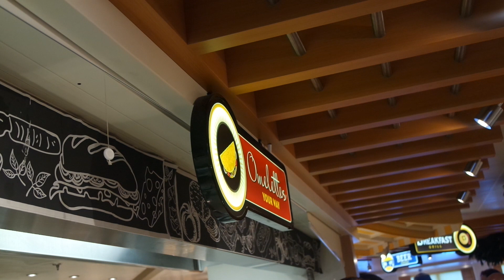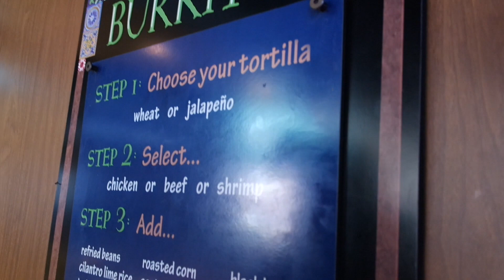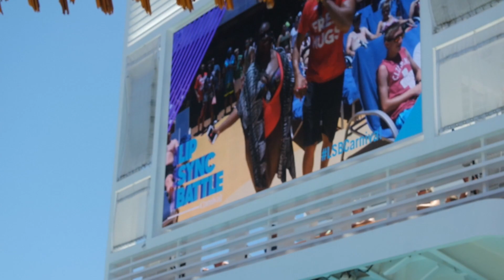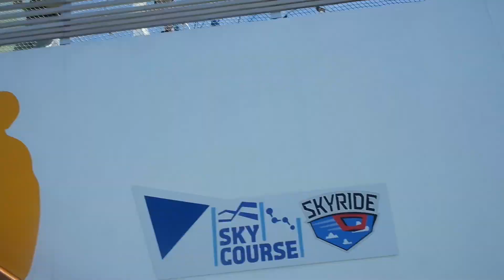Carnival Vista Vlog 3- Are You Drunk?!!!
Hey yall!  Lets keep the cruise vlogs coming!!! Charles has clearly been enjoying his time and drinks!  Watch til the end to see what he says.